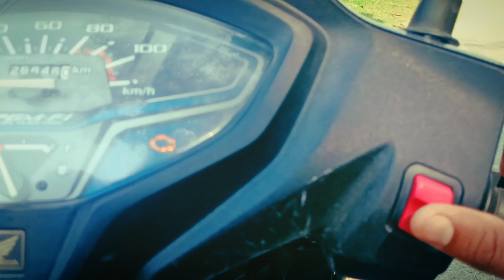Restaurant me Mile Fans fly with Hakim😜Vlog-26th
Hello g Hello Doston
let's fly with Hakim in Vlog - 26th
In this vlog I've done a lot of Fun and hot day work , bori halat in Garmi 😟 Met with Fans at Biryani corner and enjoy with them.